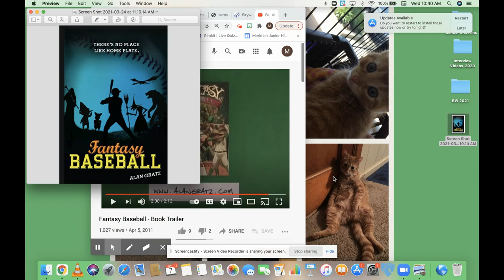Fantasy Baseball Ch 3